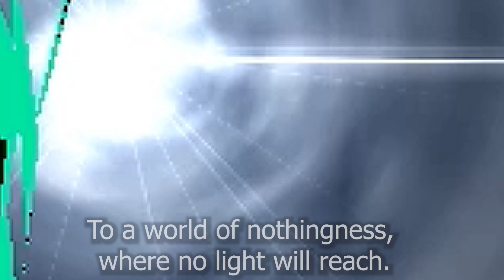HE'S BACK AND STRONGER THAN EVER! 3rd Anniversary Ulquiorra Remake 3/5 T20 Showcase | Brave Souls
3RD ANNI ULQ FINALLY GOT HIS REMAKE! Here's my complete showcase and breakdown on him.

Timeline:
00:00 - Intro
00:21 - Character Discussion
05:20 - Hybrid SAR/SAD Build (Single Player Inheritance Zone)
10:07 - Single Player Inheritance Trial Showcase
12:03 - Full Stamina Damage Boost Build (Single Player Inheritance Zone)
13:40 - Conclusion & Ending of the Video
14:33 - Outro